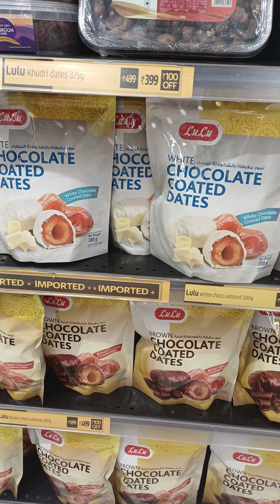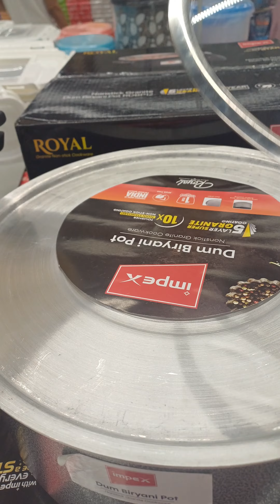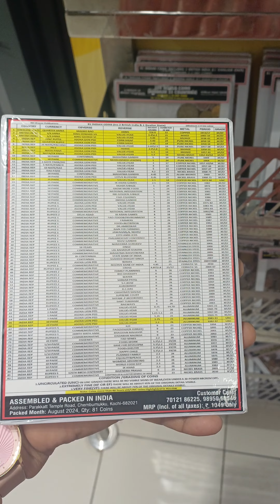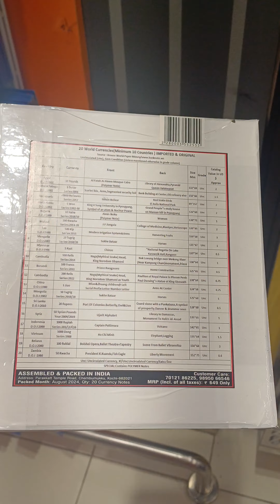LULU MALL HYDERABAD FULL VIDEO TOUR